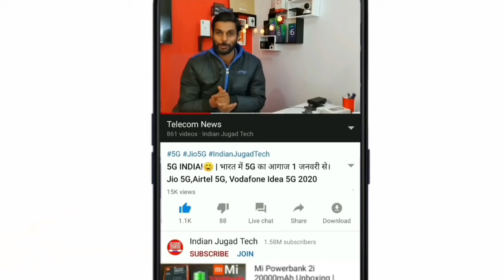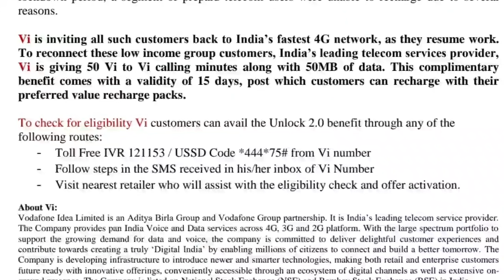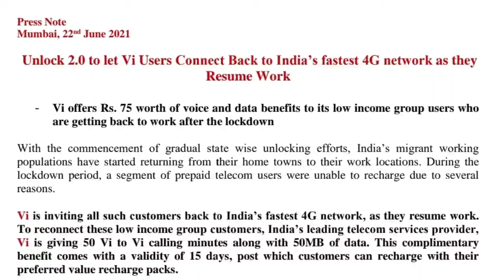Jio 4G से भी जबरदस्त OFFER Vodafone Idea Free for 15 Days free data Free Calling